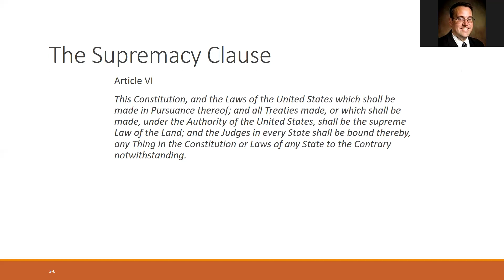The Supremacy Clause